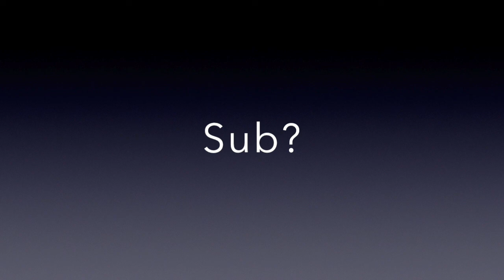Another 99 EPIC GOALS in ROCKET LEAGUE!!